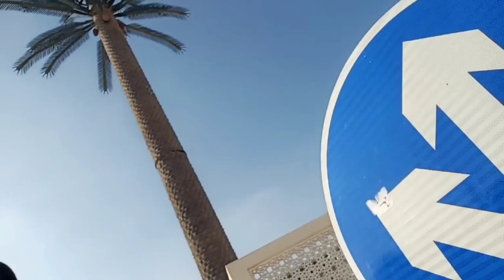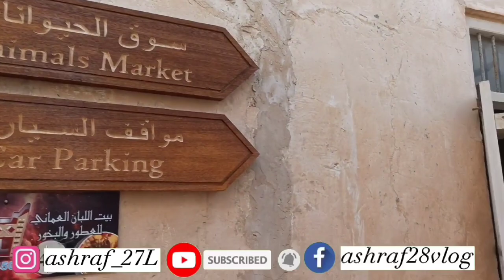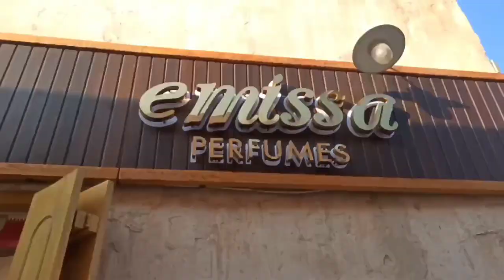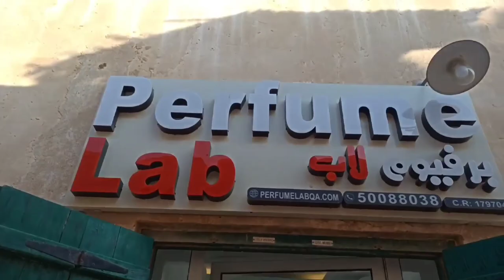all wakrah shuk, Beach ( Part:-1)💫what a beautiful aria, must watch it🤘😱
😊just enjoy this vedio. I think this vedio will little bit help you to visit this area. 🙏

🔷all YouTube vedio links below ⤵️

Cool Upbeat Background Music for Videos that is no Copyright and FREE to use for video creators. ❤️Best FREE Background Music to Use in Your Videos 🚀Grow your channel using the best YouTube tool 😊3 Ways To Say Thanks & Support The Channel: ❤️Buy Me A Coffee: If you would like to make a small donation to support my channel please buy me a coffee➡️ link below. 🔔 Subscribe to my Channel & Click The Bell For More Free Music _______________________________________________________ 🔥 FREE DOWNLOAD🔥 - Hotham - Find _______________________________________________________ ⚠️ HOW TO USE & CREDIT THE ARTIST⚠️ You’re free to use this song in any of your YouTube videos. To credit the artist of song correctly and avoid a copyright claim, you must copy and paste the below text into the description of your videos: 👇👇👇 Music by @hotham_music Stream: smarturl.it/HothamMusic Download Music supported by BackgroundMusicWithoutLimitations @FreeBackgroundMusicForCreators